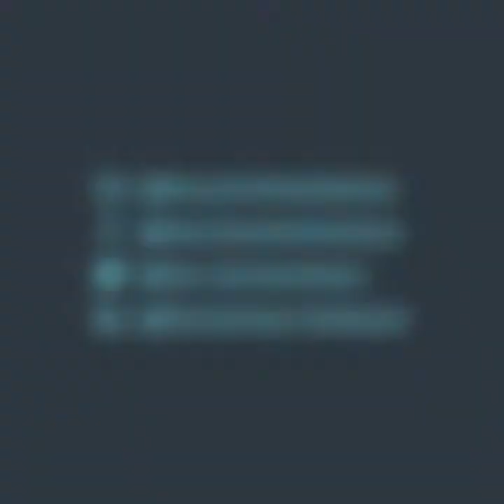Psiquiatría Integrativa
La Psiquiatria Integrativa tiene como fundamento 4 pilares, la espiritualidad, la mente, el cuerpo y el estilo de vida, cuidar de llos puede hacer un cambio real en tu vida.

¿Que estas esperando para cambiar tu vida?